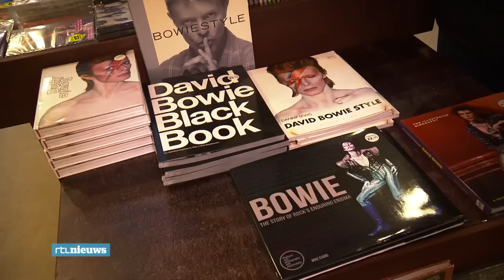'David Bowie wilde absoluut blijven leven' - RTL NIEUWS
Regisseur Ivo van Hove werkte samen met David Bowie en wist dat hij ziek was. Van Hove beloofde de ster dat geheim te verzwijgen tot zijn dood. Een dood waar Bowie hard tegen vocht, want hij wilde leven. "Ik zag soms in zijn ogen een door en door trieste man".